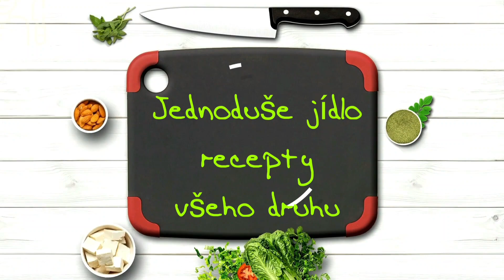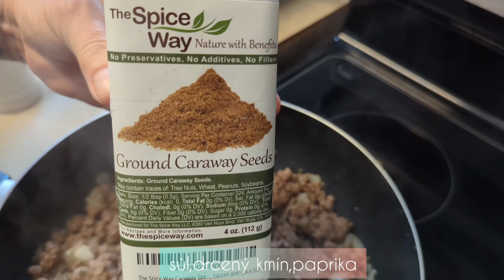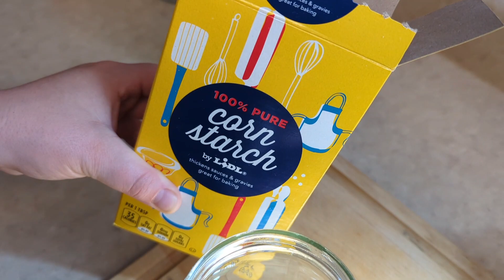Mleté maso s fazolemi